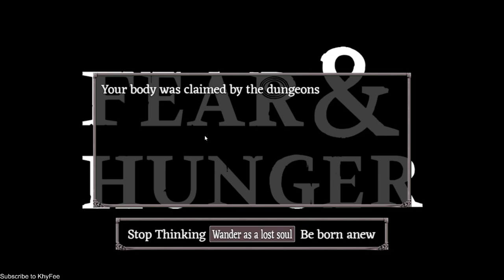FEAR & HUNGER MULTIPLAYER #1